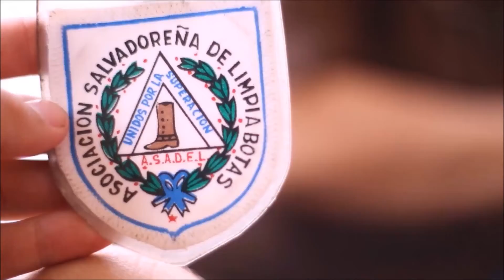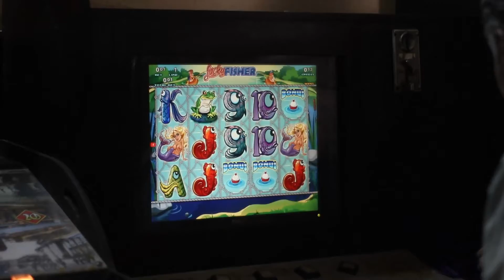Smile || A Short Film by Camila Cruz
This video was filmed at El Centro Historico de San Salvador, El Salvador.This short film reveals the realities of many Salvadorians and how besides their position within the society they are always positive.

When I visited El Centro I met all these fantastic people who changed my perspective on life.I have always had a fascination with indigent people but we often ignore these incredible individuals because of fear that they could hurt us.When you meet them you realize everything you have been missing on.

Now El Centro will always be my favorite place in the city since it allows me to meet amazing human beings but the thing is no one imagines how much we can learn from them.

I hope you enjoyed the short film!